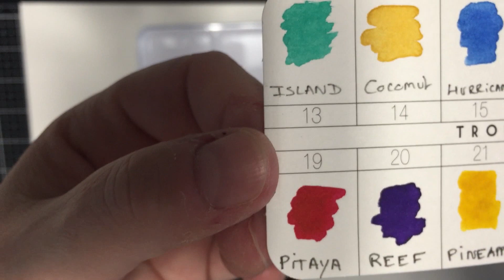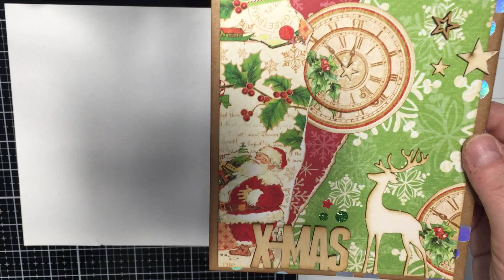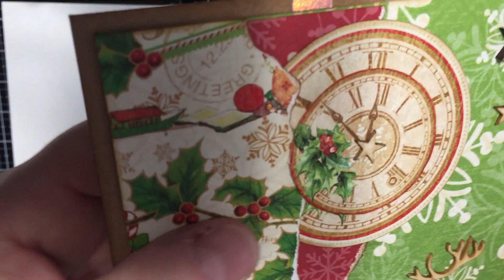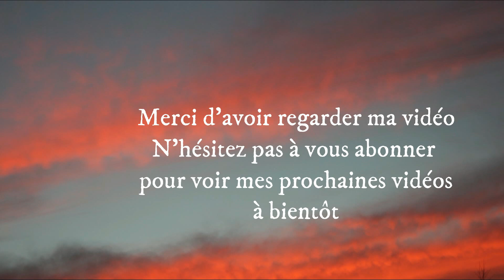SCRAP: Nouvelles Cartes NOËL - NOUVEL AN ...Aquarelle PRIMA, Mousse NUVO...